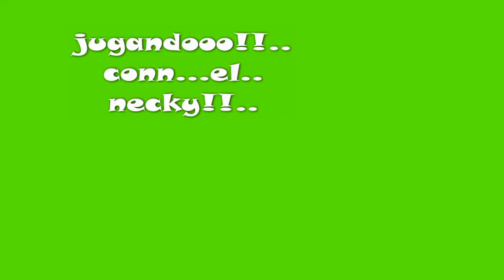jugandoooo!!.con el necky!!!..